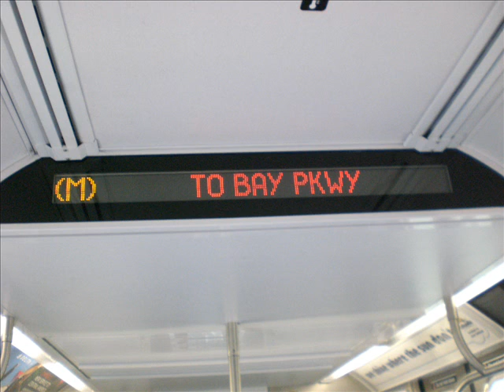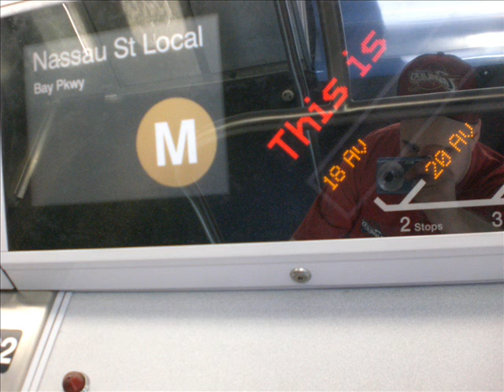NYCT R160B 8915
Here is a sound recording of a R160B Siemens set on the N line during a Sea Beach run.Enjoy!